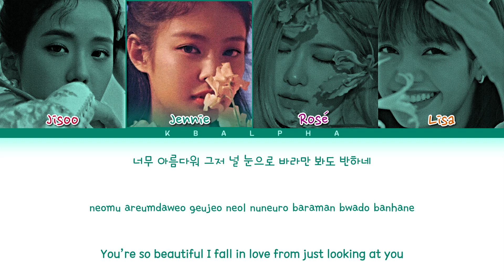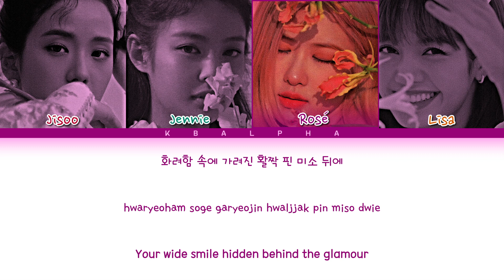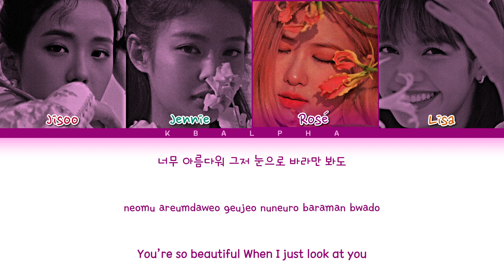How would BLACKPINK sing ‘Dahlia’ by (G)I-DLE (Color Coded Lyrics + Line Distribution)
Artist: (G)I-DLE
Song: Dahlia